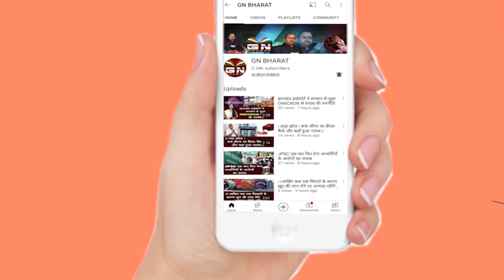CM हेमंत सोरेन ने कहा सत्ता पक्ष और विपक्ष राज्य के विकास में दोनों की अहम भूमिका है